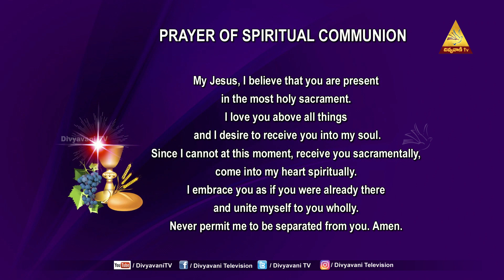HOLYMASS | FR. P. ARUL DAS SDB. | 17 FEBRUARY 2023 | FRIDAY | 12PM | DIVYAVANI TV